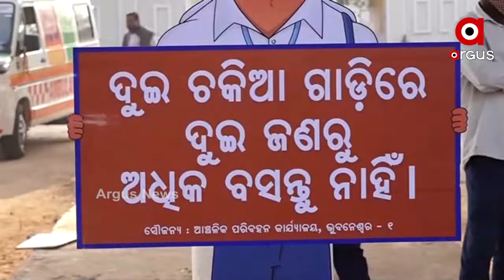ରାଜଧାନୀରେ ସାଇକ୍ଲୋଥନ୍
ଏଜି ଛକଠାରୁ ଆରମ୍ଭ ହୋଇଛି  ସାଇକ୍ଲୋଥନ୍ ... ରାମ ମନ୍ଦିରର ଦେଇ ଏଜି ଛକରେ ଶେଷ ହୋଇଥିବା ବେଳେ ଏହି କାର୍ଯ୍ୟକ୍ରମରେ କ୍ରୀଡା ମନ୍ତ୍ରୀ ତୁଷାରକାନ୍ତି ବେହେରା ଯୋଗ ଦେଇଛନ୍ତି ...
ଅଧିକ ଖବର ପାଇଁ ଡ଼ାଉନଲୋଡ କରନ୍ତୁ “Argus News” ଆପ୍